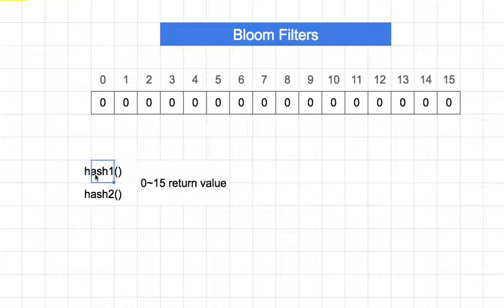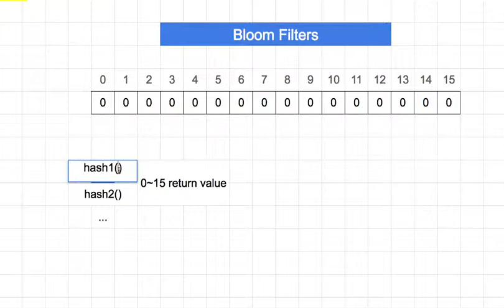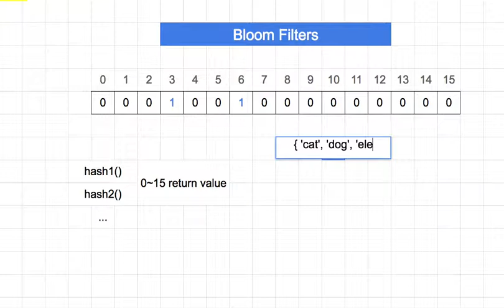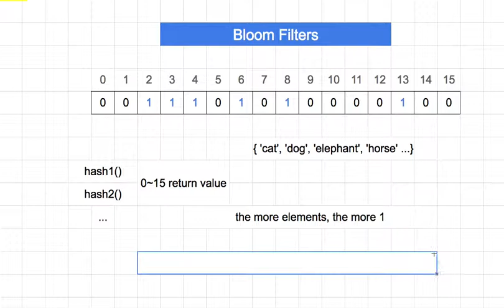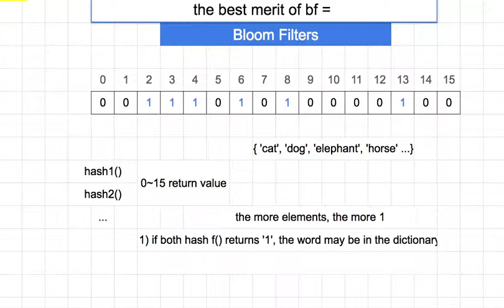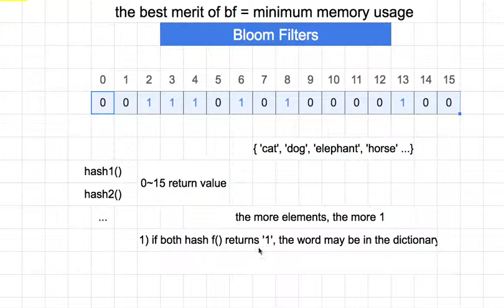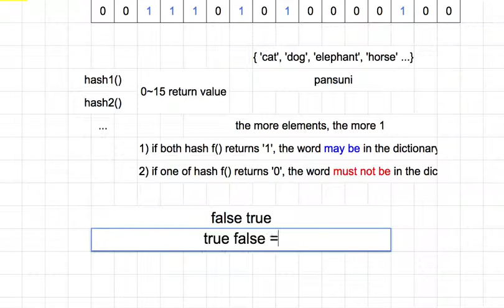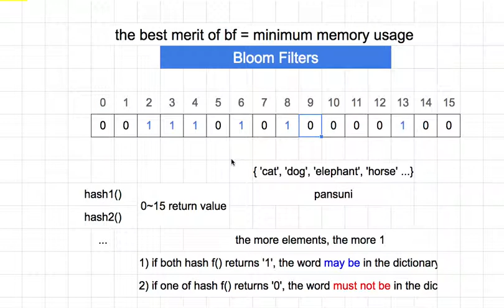블록체인 036 - Bloom filters